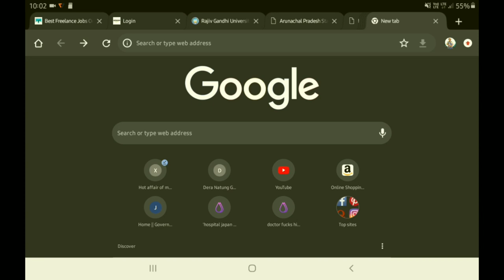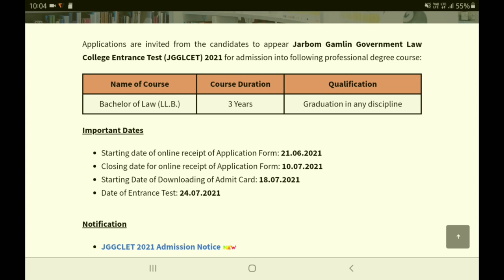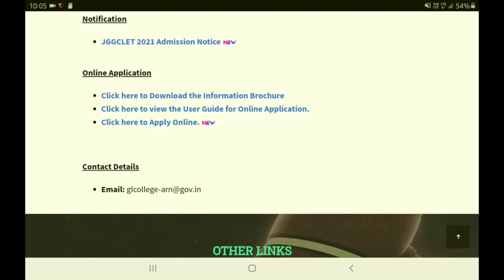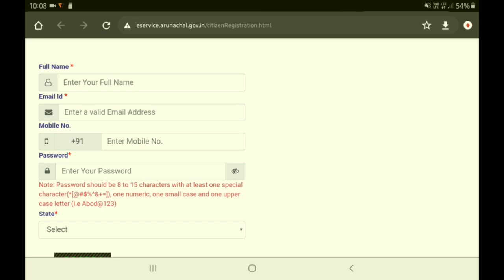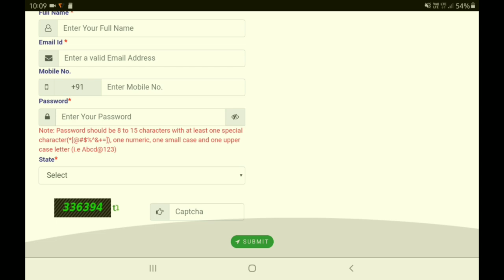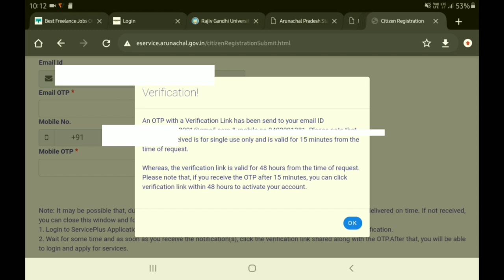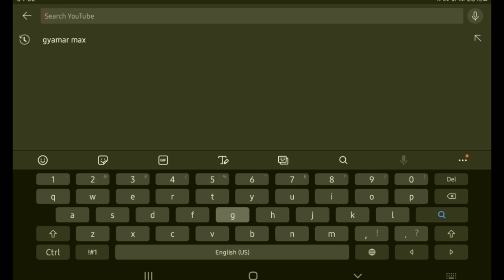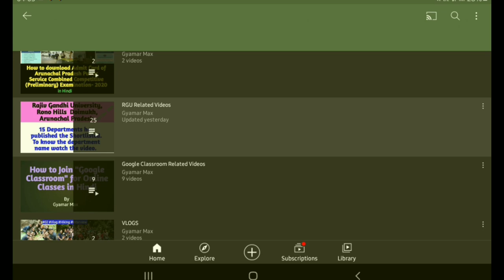How to Register Yourself for New Admission in Jarbom Gamlin Government Law College, Jote || Itanagar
In this video, i give a tutorial on How to Register Yourself on Jarbom Gamlin Government Law College, Jote Arunachal Pradesh
1. Facebook -

2. Instagram -

3. YouTube -

4. Twitter -

5. Telegram -